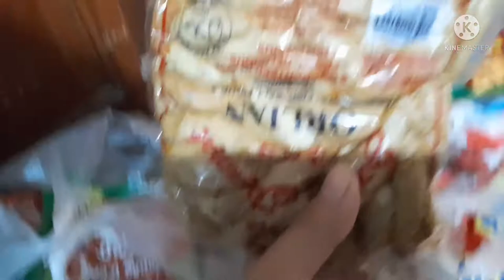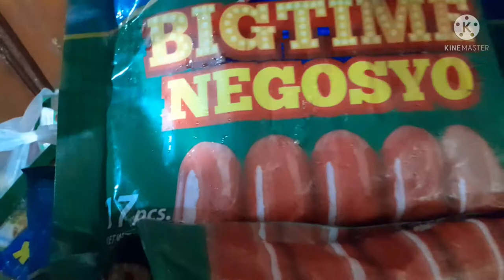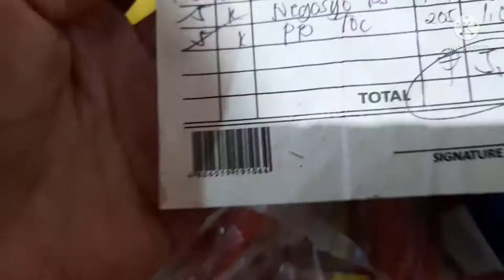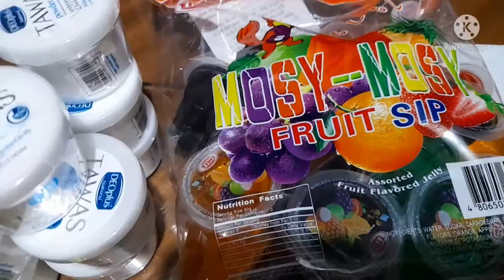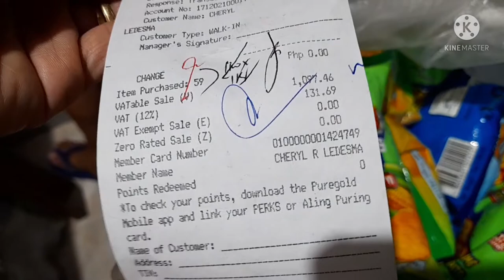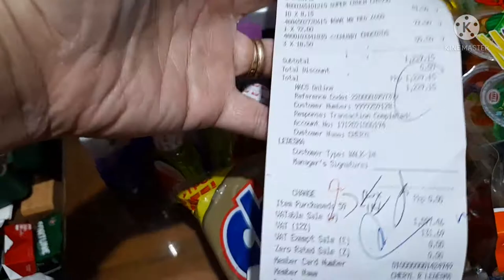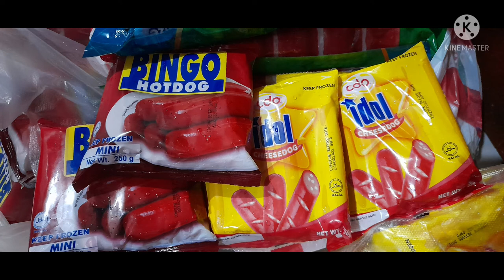28 February 2022 Angel's appreciation, haul,frozen display +frozen pick up with my husband and unica